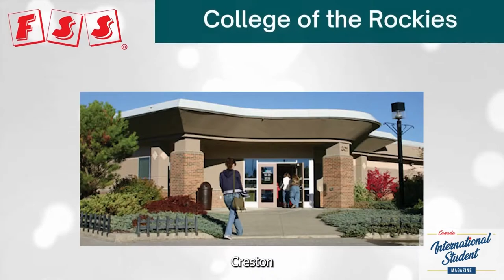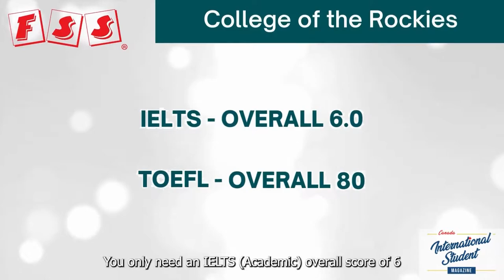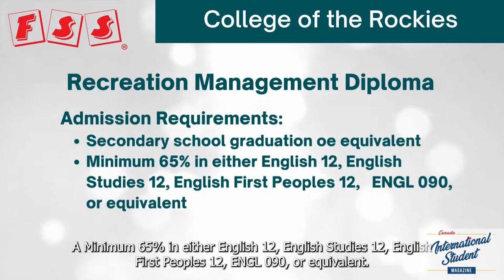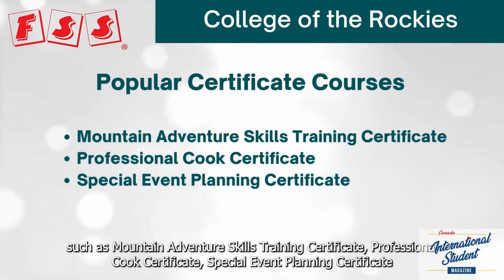Intro to College of the Rockies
Located in the beautiful Kootenay Rocky Mountains of southeastern BC, they offer international students lifestyle and learning opportunities to match our spectacular setting.

Their Main Campus and Gold Creek Campus are in Cranbrook. They also have regional campuses in Creston, Fernie, Golden, Invermere, and Kimberley, which offer unique programs and courses.

Are you interested in studying in Canada, scholarships, and other student's life in Canada? Please visit our digital channels! We deliver to you in your languages!